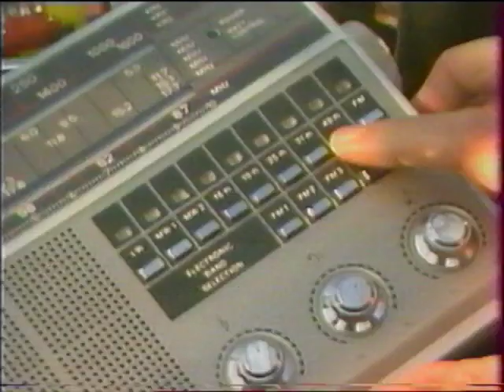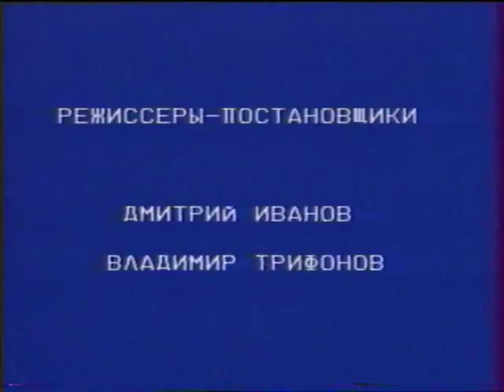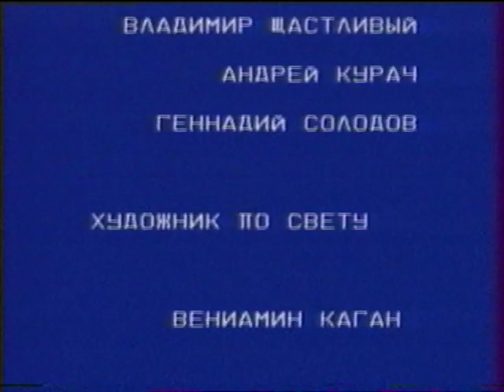Иванов и Трифонов - Оранжевый Микрофон МИНСК-4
Дмитрий Иванов и Владимир Трифонов

Познакомились в 1955 году на сценарном факультете ВГИКа.
Печататься начали с 1959 года. За юмористические рассказы на 16-ой полосе «Литературной газеты» были дважды удостоены премии «Золотой теленок», а за фельетоны в журнале «Крокодил» неоднократно получали ежегодную премию - медаль «Зри в корень!».
Вели рубрику «Веселый календарь» в популярной радиопередаче «С добрым утром». Впоследствии были приглашены на центральное телевидение. Авторы/режиссеры/ведущие утренних развлекательных передач «С днем рождения», «Будьте счастливы», «Оранжевый микрофон». В театрах Москвы, Ленинграда и других городов страны были поставлен ряд спектаклей по их пьесам.
По сценариям Иванова и Трифонова сняты следующие фильмы:
«Красное Синее Зеленое» (удостоен «Бронзовой розы» на фестивале в Монтрё)
«Гражданин Лешка»
«Сердечные страдания»
«Здравствуй, река!» («Я, ты, мы») -- первая премия на конкурсе детских сценариев.
«Акселератка»
«Москва в нотах»
«Мой избранник»
«Эта веселая планета» (остается в новогоднем ТВ-эфире более тридцати лет)
«Уик-энд с убийцей»
«Чертовы куклы»
«Полет ночной бабочки»
«В старых ритмах»